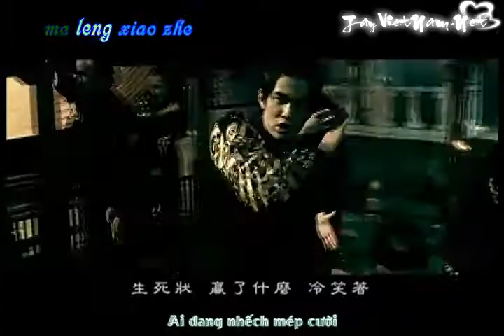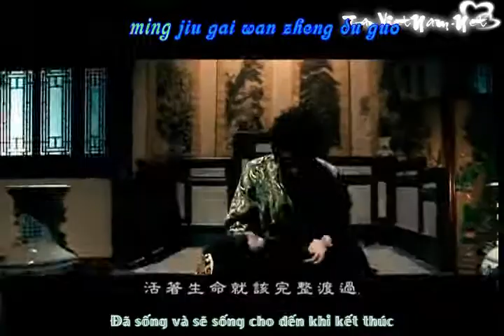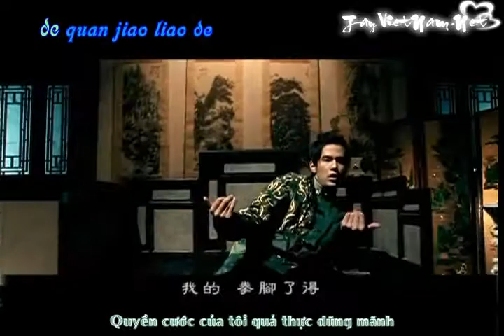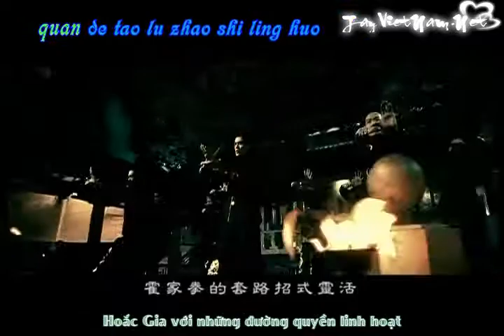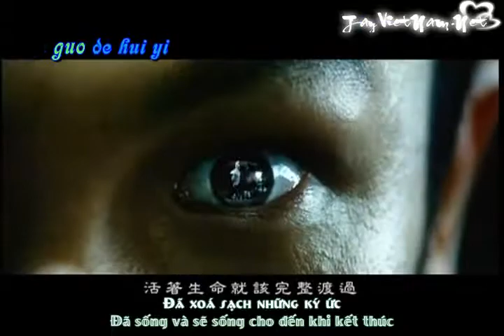JayChou - 霍元甲 - Hoắc Nguyên Giáp(OST Fearless)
JFS
Download
Mediafire :
Megaupload :
Megasharevnn :